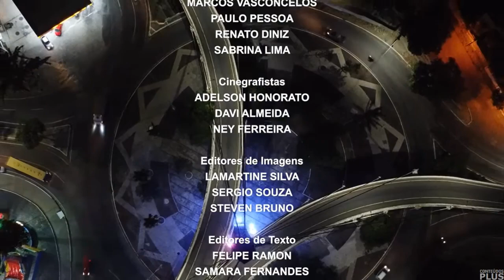Encerramento do "Borborema Notícias" com a Sabrina Lima (04/09/2024)